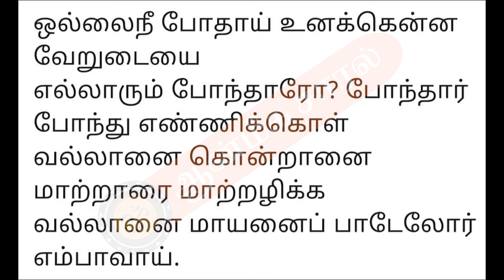LEARN THIRUPPAVAI 15 | திருப்பாவைக் கற்க | ஆன்மீக சாரல்